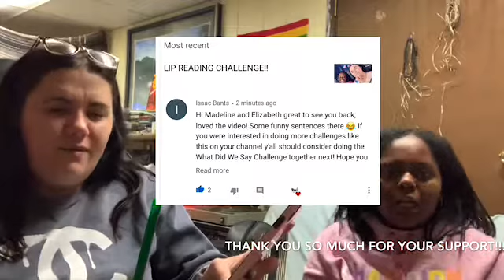Maddy's 21st Birthday Vaca PT.1!! **WE HAVE BIG NEWS**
Hey guys! We are super excited to share with you that we are going on vacation to Turks And Caicos! We are beyond excited and bless to have this opportunity to go and celebrate Maddy's 21st. So join us as we take you on our journey of getting ready to go!

Our collaboration Instagram account is @thebutterflyeffect14